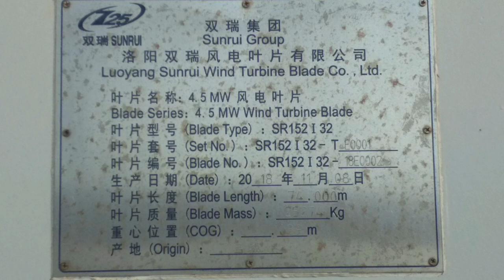Ветряки, Краматорск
Красиво, необычно. Напоминает фантастический фильм